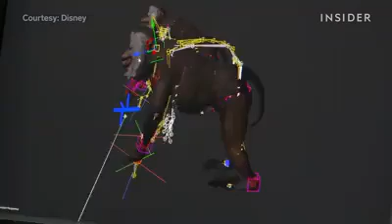المؤثرات الصوتية ومانشاهده في الأفلام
فيديو قصير يعرض المؤثرات الصوتية في الأفلام بطريقة رائعة جداا